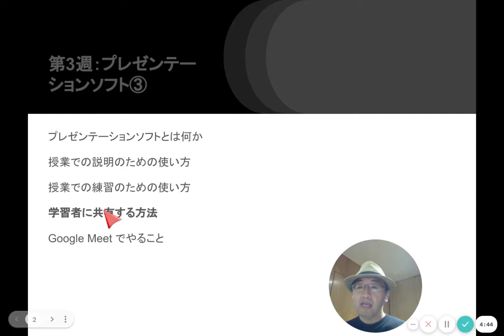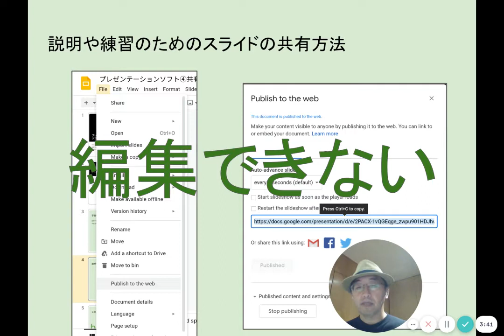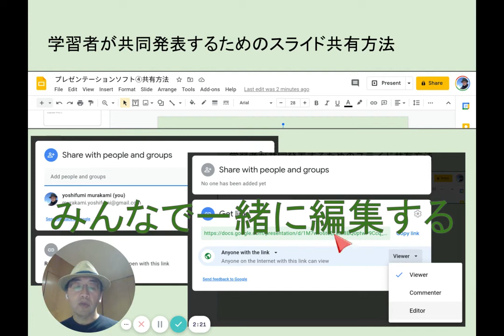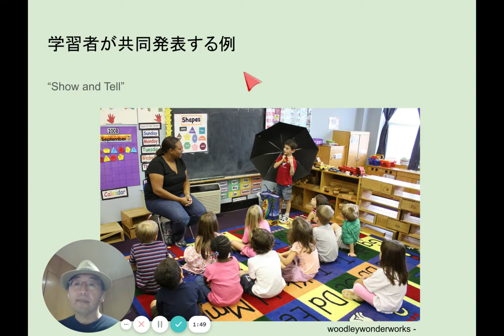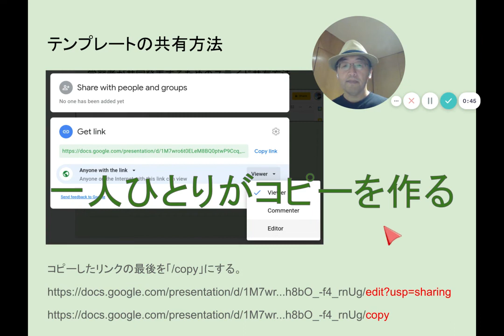プレゼンテーションソフト④ 3つの共有方法